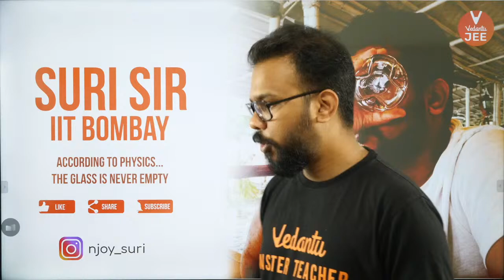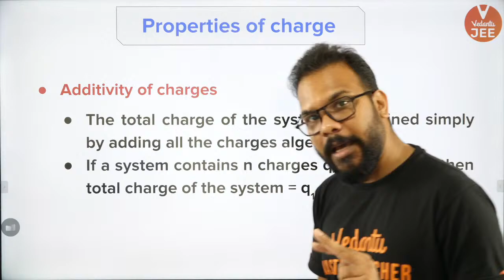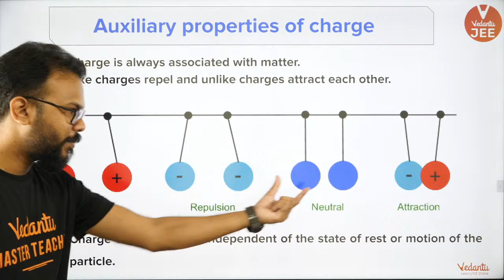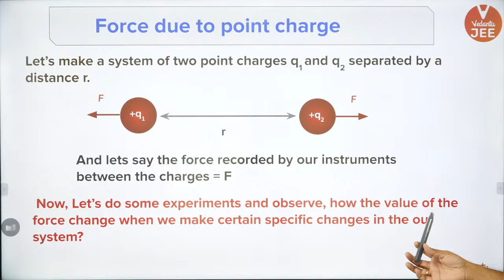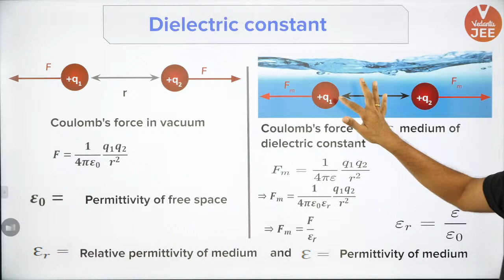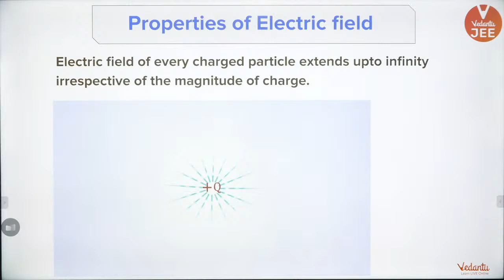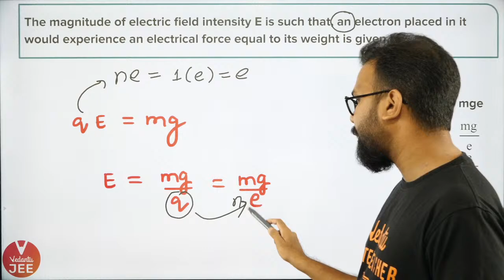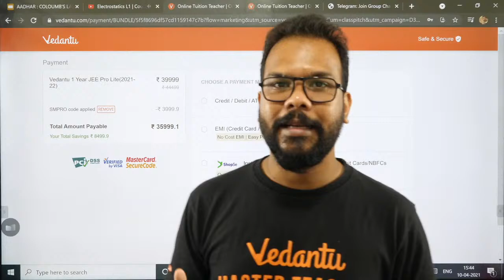Electrostatics Class 12 | Lecture 1 | JEE Main | JEE Advanced | Suri Sir Vedantu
➡️ About Teacher 👨‍🏫: Seeking job satisfaction he became a teacher by choice in 2010. Mogambo loves to relate concepts of physics with daily life and enjoys entertaining the crowd with his amateur guitar skills.

Hope you have enjoyed and learned more about the Electrostatics JEE Mains 2022 | JEE Main Physics Electrostatics | Electrostatics for JEE Mains | Electrostatics by Vedantu JEE | Electrostatics IIT JEE Physics | Coulomb's law of Electrostatics | Electric field.